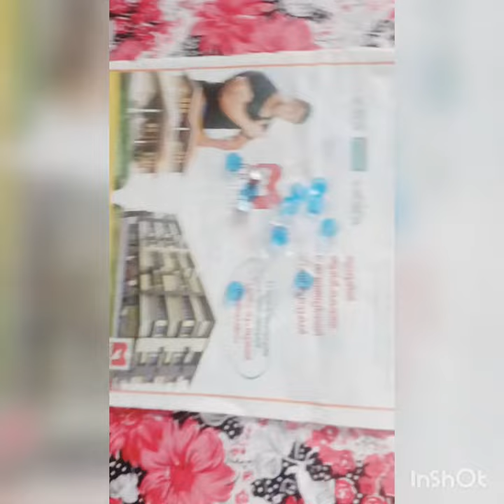Bottle art with old tablet's cover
Waste management is simple#Dont throw away old tablet#Just try and make beautiful work#